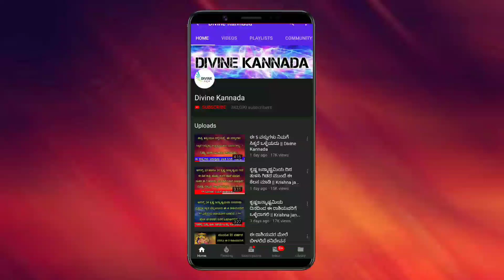ಮಲಗುವಾಗ ಎಂದಿಗೂ ಈ ತಪ್ಪುಗಳನ್ನು ಮಾಡಬೇಡಿ || Don't do these mistakes while sleeping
entrance Vastu
Bhoot badha
Mata mantra
Anjaneya pooja
Sindhoor pooja
Karpoor apooja
Chanakya neeti
Loan amount
Loan
Credit
Business vastu
Shop vastu
How to remove black magic
Black magic
Mata mantra
mangala dosha
mangala dosha
late marriage
Shiva purana
bala kanda
sundara kanda
Rama charita manasa
katyayani mantra
Astrology Kannada
Astrology Numerology
Samudrika
Hasta Samudrika
loan problem
swara shastra
vedic astrology
Kavade shastra
Astamangla prashne
Horoscope
Kundali
Janam patrika
Dina Bhavishya
Rashi Bhavishya
Divine Kannada
ಕೆಟ್ಟಕಣ್‌ದೃಷ್ಟಿ
ಜಾತಕ
ಗ್ರಹದೋಷ
ಕಾಳಸರ್ಪಯೋಗ
ಕಾಳ ಸರ್ಪದೋಷ
ರಾಜಯೋಗ
ಯೋಗ
ನವಗ್ರಹ
ಬಾಲಾರಿಷ್ಟ
ಹೊಟ್ಟೆಕಿಚ್ಚು
swara shastra
vedic astrology
Kavade shastra
Astamangla prashne
Horoscope
Kundali
Janam patrika
Dina Bhavishya
Rashi Bhavishya
rashi bhavishya 2023
ಕೆಟ್ಟಕಣ್‌ದೃಷ್ಟಿ
ಜಾತಕ
ಗ್ರಹದೋಷ
ಕಾಳಸರ್ಪಯೋಗ
ಕಾಳ ಸರ್ಪದೋಷ
ರಾಜಯೋಗ
ಯೋಗ
ನವಗ್ರಹ
ಬಾಲಾರಿಷ್ಟ
ಹೊಟ್ಟೆಕಿಚ್ಚು
ಮೇಷ ರಾಶಿ
ವೃಷಭ ರಾಶಿ
ಮಿಥುನ ರಾಶಿ
ಕರ್ಕಾಟಕ ರಾಶಿ
ಸಿಂಹ ರಾಶಿ
ಕನ್ಯಾ ರಾಶಿ
ತುಲಾ ರಾಶಿ
ವೃಶ್ಚಿಕ ರಾಶಿ
ಧನಸ್ಸು ರಾಶಿ
ಮಕರ ರಾಶಿ
ಕುಂಭ ರಾಶಿ
ಮೀನ ರಾಶಿ

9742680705 - No calls please only whatsapp messages